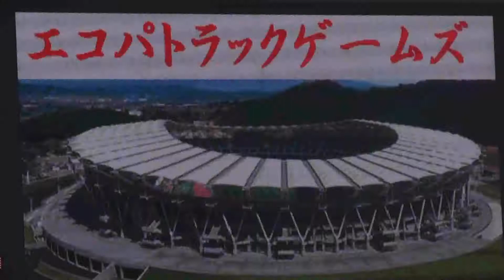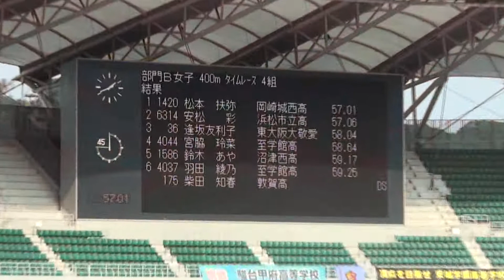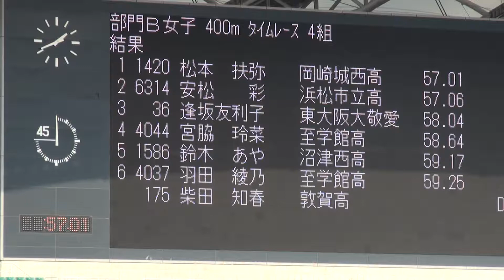2013年 第4回エコパトラックゲームズ 女子Ｂ 400ｍ決勝4組